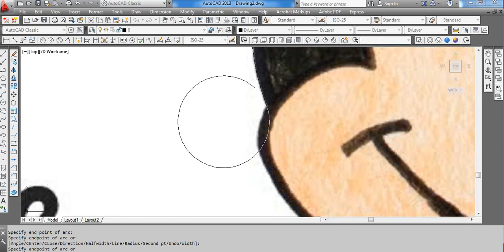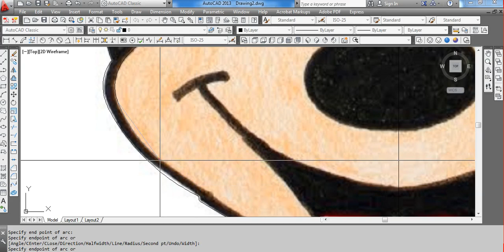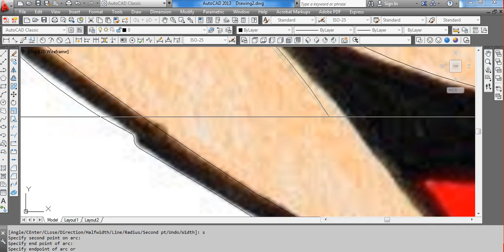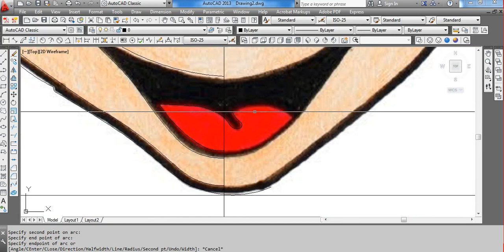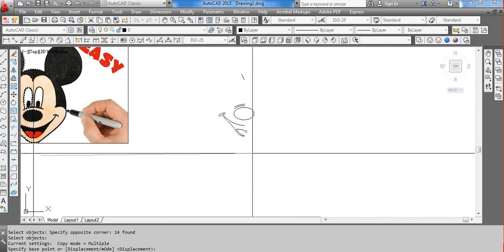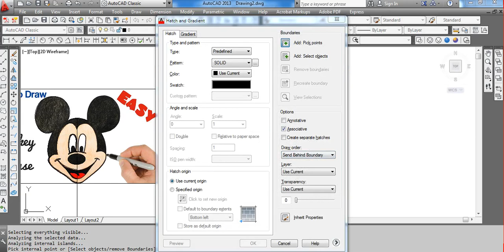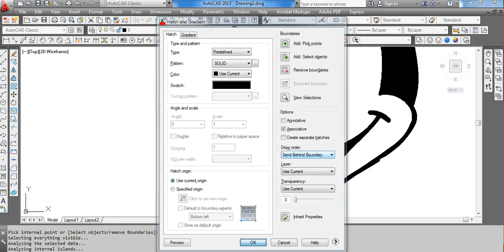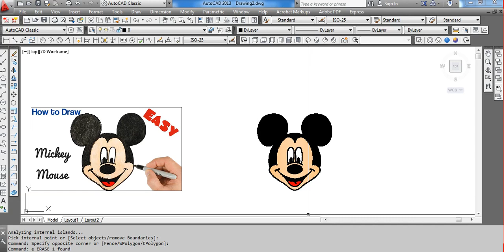Cartoon sketch drawing image in autocad##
Larn Knowledge.Drawings.sketches.
Images.Autocad quickly draw every type images and drawings.